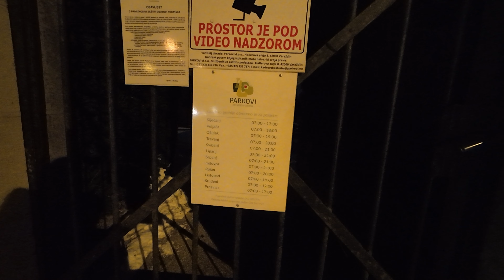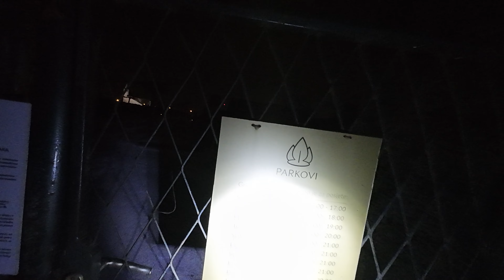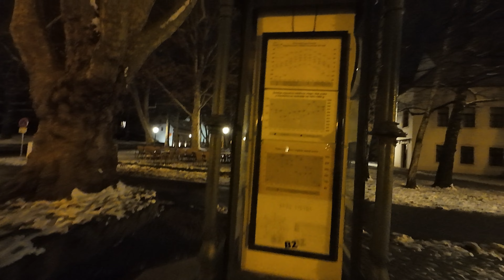Varazdin Night Winter🏰:Croatia City Walk tour#ASMR#walktour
Step into the enchanting streets of Varazdin, Croatia, as the night unveils its mystical charm. Join us on a soothing ASMR walking tour through the historic old town center, the majestic castle, and the vibrant main square under the shimmering lights.

🏰 Castle Whispers and Cobblestone Paths:
Embark on a tranquil journey as we wander through the timeless cobblestone streets, passing by the majestic Varazdin Castle. Feel the whispers of history echo through the night.

🌃 City Nightscape Serenity:
Experience the serene beauty of Varazdin at night, where the cityscape comes alive with a peaceful ambiance. Stroll through the main square, adorned with charming architecture and illuminated by a soft, enchanting glow.

🌌 Tranquil ASMR Walking Experience:
Indulge in a sensory-rich ASMR experience as we capture the quietude of the night, offering a calming escape for those seeking relaxation through city walking tours.

🌠 Immerse Yourself in Varazdin's Nightscape:
Let the soothing sights and sounds guide you through this mesmerizing journey, designed to bring a sense of peace and tranquility.

🌙 Experience the timeless allure of Varazdin at night and let its tranquility envelop you. Enjoy the walk!

Thanks for support and enjoy
🔔 bell